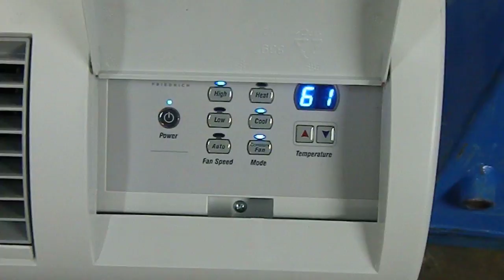Friedrich Terminal Air Conditioner Demo